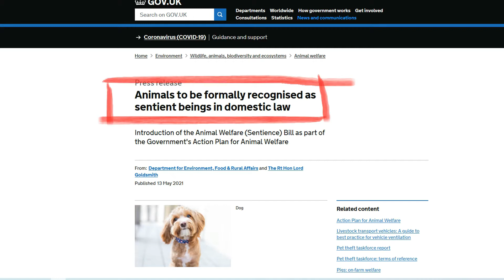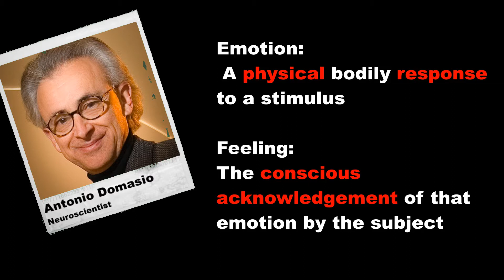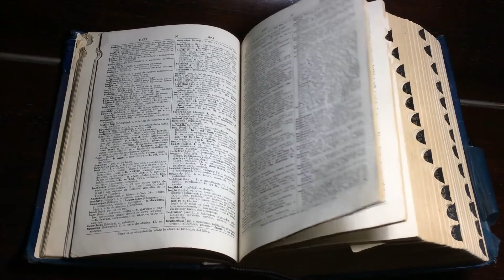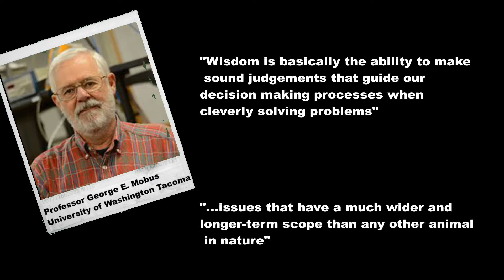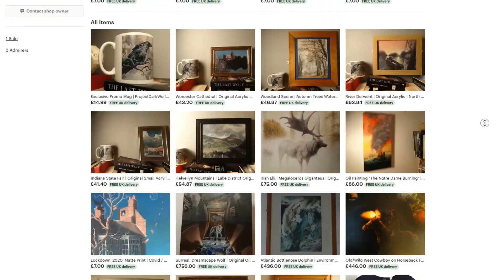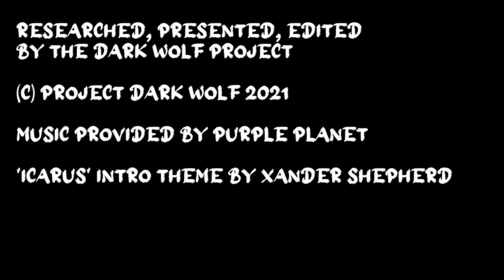Sentient or Sapient - What's the Difference? | Sentience in Animals Explained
What does it mean to be sentient? The ability for complex communication, intelligence, or just walking on two legs? Let's clear this up.

Source material